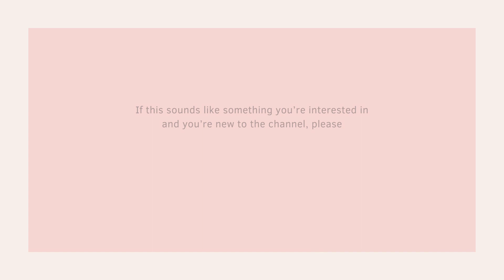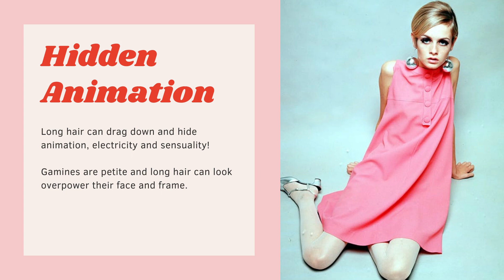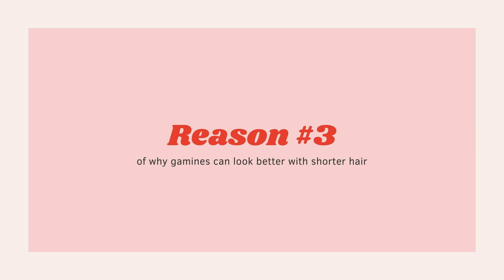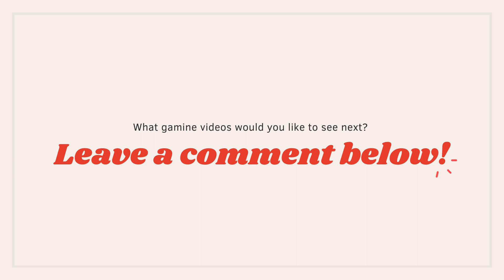WHY DO GAMINES LOOK BETTER WITH SHORT HAIR?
Today we're going to discuss why do gamines look better with shorter hair?

New videos everyday Monday-Friday!